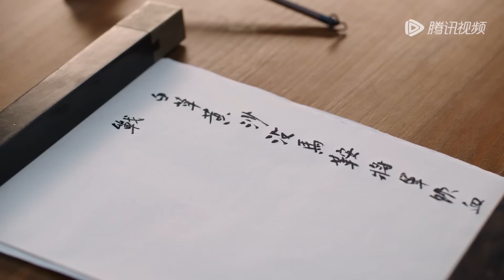灰姑娘向王爷坦白身世，王爷心疼的要命，彻底相信了她了【灼灼风流 The Legend of Zhuohua5-2】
👉 下載WeTV APP可以看全集正片： 剧名（Drama Name）：灼灼风流 The Legend of Zhuohua